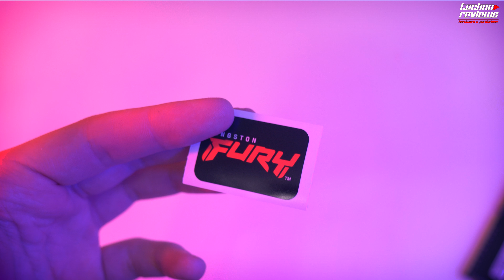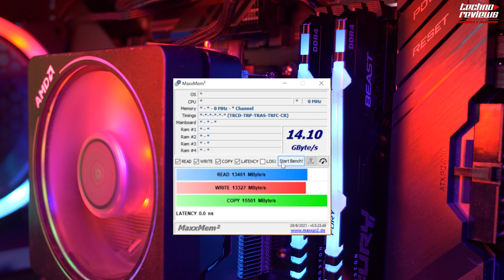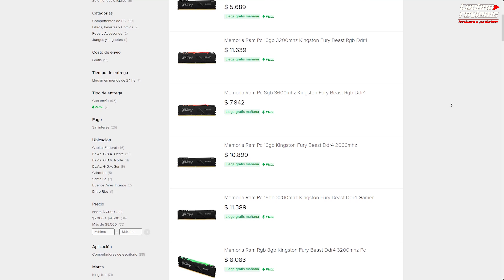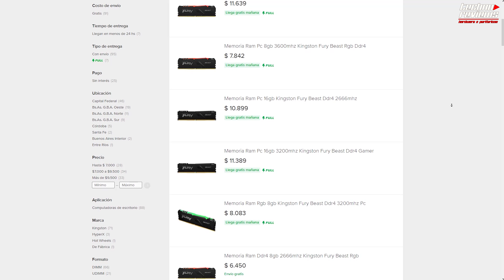MEJORES MEMORIAS RAM CALIDAD/PRECIO 2021 😮 LLEGÓ FURY BEAST 3600mhz😍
Fury llego al mercado! la nueva división gamer de Kingston lanza sus nuevas memorias ram RGB! con excelente relacion calidad/precio.